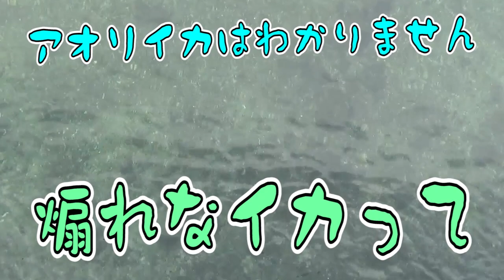東京湾にいるらしいイカ調査してみた #1【リターンズ】